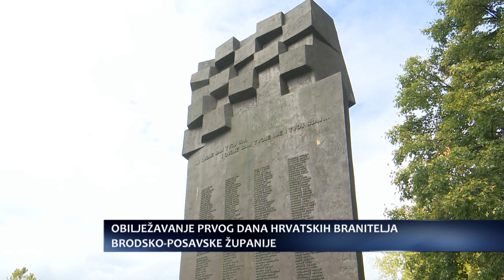SBTV - DNEVNIK - OBILJEŽAVANJE DANA HRVATSKIH BRANITELJA BRODSKO-POSAVSKE ŽUPANIJE - 12.09.2017.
Jedan od tri velika projekta koje je Koordinacija udruga proisteklih iz Domovinskog rata najavila još krajem srpnja, proslava je Dana hrvatskih branitelja Brodsko-posavske županije. Program obilježavanja počinje u četvrtak, dok će središnja svečanost biti održana u subotu, 16. rujna,  u spomen na dan kada je oslobođena brodska vojarna.

DNEVNIK SBTV-a | PON-PET | 20:00 i 22:00